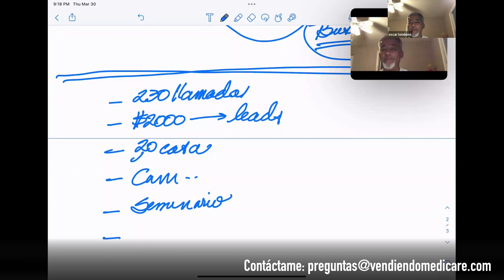Mercadea a Medicare a tu propio estilo | Agente de Seguros | Seguros de Salud y Vida en EEUU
Existen diversas formar para promocionar o mercadear tus productos y servicios, no hay una forma exacta, se trata de estrategia y optimización de los recursos que tengas disponibles.

Establece un plan de acción que te permita ir contrayendo marca y a su vez aumentado el alcance y captación de leads. Por ejemplo, a través de los seminarios se pueden lograr leads calificados.

Recuerda que lo que hay es mercado, son diez mil personas cumpliendo 65 años todos los días.